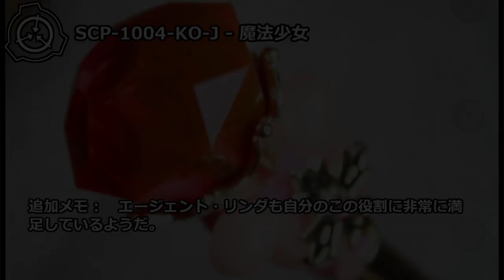【怪異202】SCP-1004-KO-J - 魔法少女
服装が変わる途中に真裸になる者もいますが、全身から数万から数十万luxの光を発散するため、対象を使用する者を肉眼で見ることはできません。

アイテム番号: SCP-1004-KO-J
オブジェクトクラス: Safe